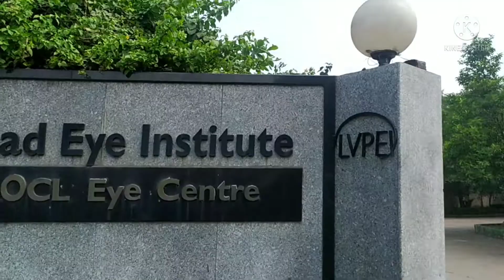L.V Prasad Eye Hospital At Rajgangpur | Eye Check-Up Center | Sundargarh | Odisha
L V Prasad Eye Institute (LVPEI) has opened in OCL Eye Center in Rajgangpur  (Odisha)

Rourkela to Rajgangpur distance - 40km